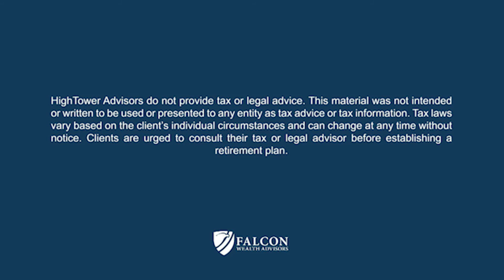Big Time Tax Planning (Ep. 159)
It’s hard to believe, but we are already nearing the 4th quarter. On this episode of Upticks, Jake digs into some big-time tax strategies to consider as the year comes to a close.

In addition to helping our clients plan for a successful retirement we also implement investments solutions.  We believe that what sets us apart is our philosophy to avoid investment products and instead buy/sell individual stocks, bonds, and options for our clients.  We do this to eliminate the middle man which we believe increases control and transparency, and decreases fees.

We're Social!